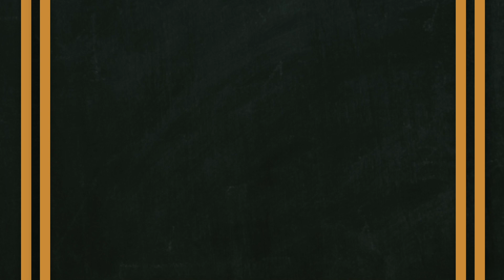【家居保險】停電冷藏食物變壞家居保險受保？ 專家拆解5個保障範圍冷知識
【晴報家庭】原來家居保險有呢幾個不為人知嘅受保範圍㗎